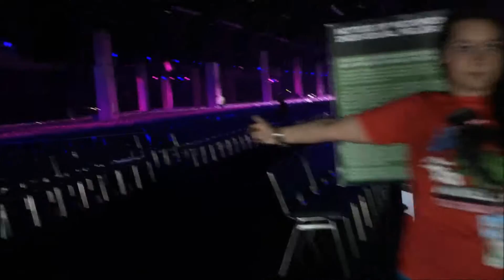Experience Minecon 2016 for yourself! | Full Minecon experience vlog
-BillehBawb